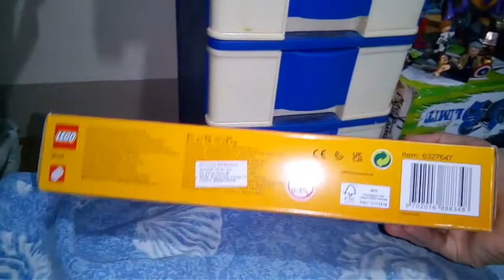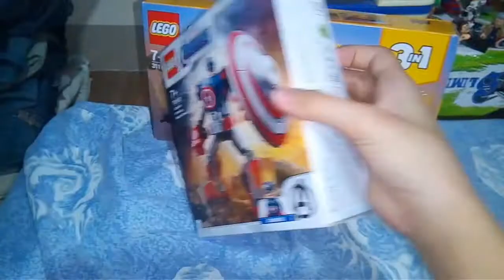LEGO plan (short)